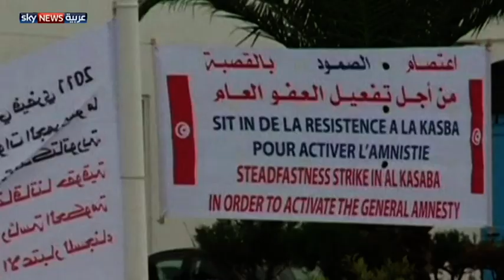تونس.. طلاب على درب الهجرة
مع تزايد أعدد العاطلين عن العمل في تونس وغموض مستقبل البلاد، يتسابق طلبة الجامعات والمعاهد على دراسة اللغات الأجنبية من أجل ضمان فرص عمل أكبر داخل البلاد وخارجها. لمشاهدة المزيد، يرجى زيارة صفحة الفيديو على الموقع الإلكتروني لسكاي نيوز عربية من خلال الضغط على الرابط التالي